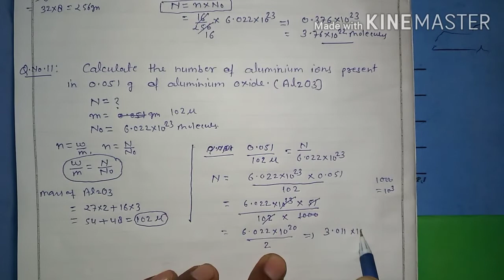ncert chemistry, class 9th , chapter no. 3 ,atoms and molecules,exercise solution, Q. No. 10 &11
Avogadro number
calculate the number of ions in a given compound
mole concept
molecular mass
atomic mass
calculate the number of particles in a given compound

. Atoms and molecules.
.. Thanks❤ for watching this video.
. ✍By Akhlesh Meena